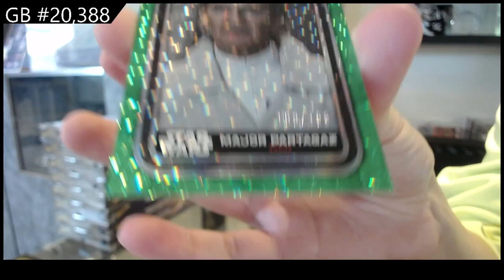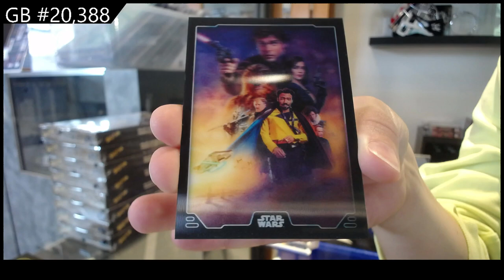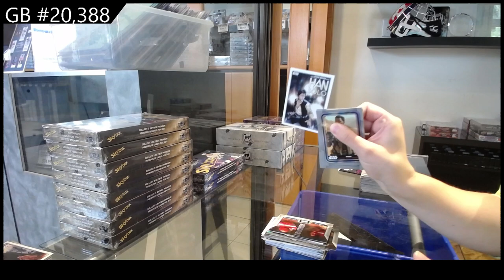2023 Topps Star Wars Flagship 2 Box Break - C&C GB #20,388